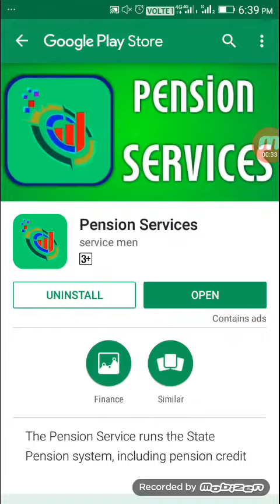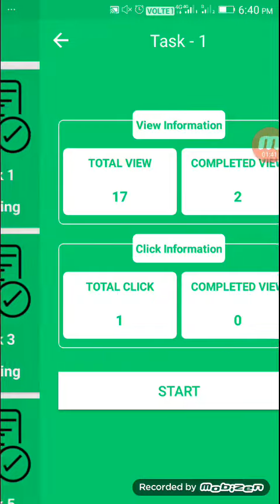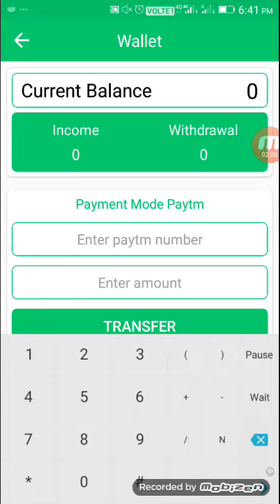New Pension Services Long Time Self Earnings App Complete Easy Tasks Earn More Paytm in Tamil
Hi Friends,